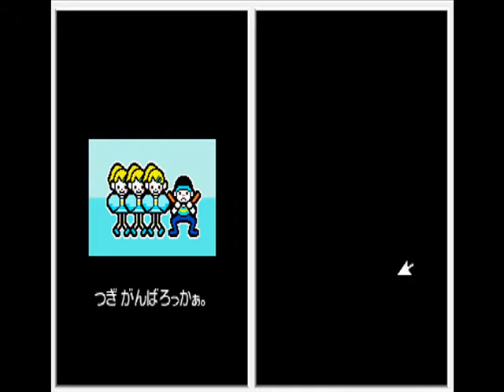Rhythm Tengoku Gold stage 4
Someone tell me why I passed the third part...